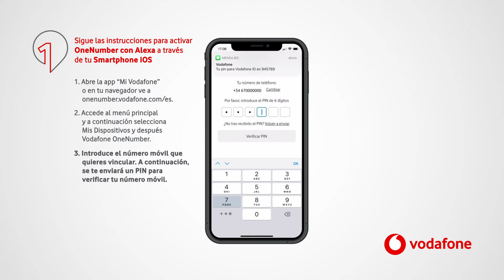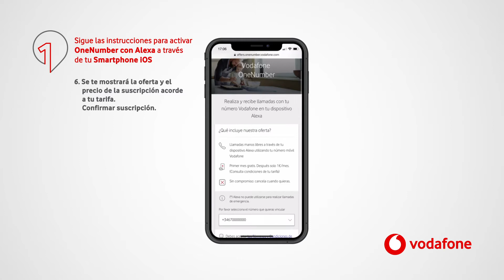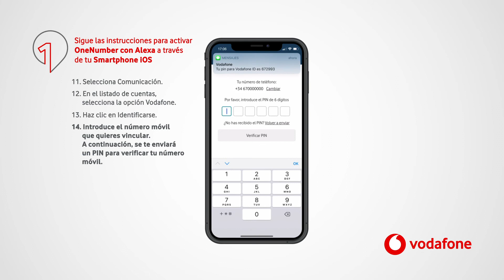Cómo llamar con tu número móvil en Alexa con Vodafone OneNumber desde tu iPhone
Te enseñamos paso a paso cómo activar Alexa con Vodafone OneNumber para realizar y recibir llamadas sin necesidad de tener el móvil cerca.